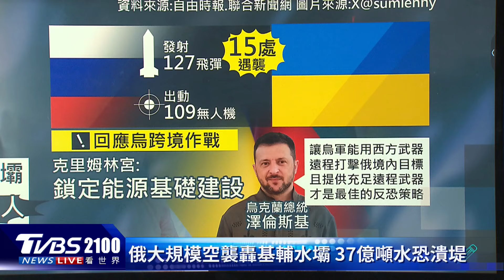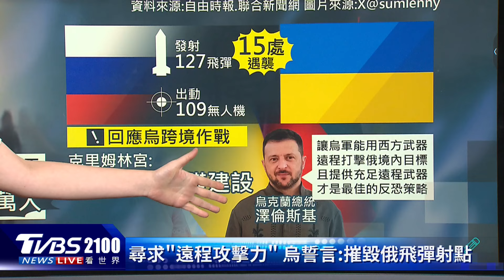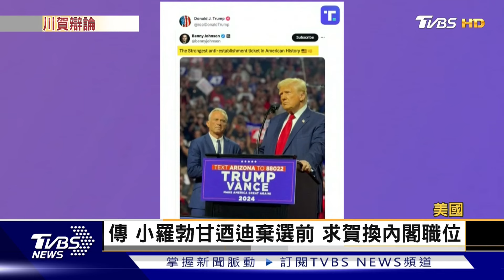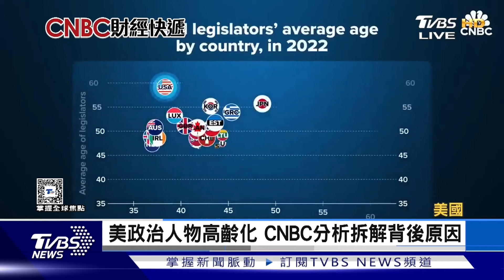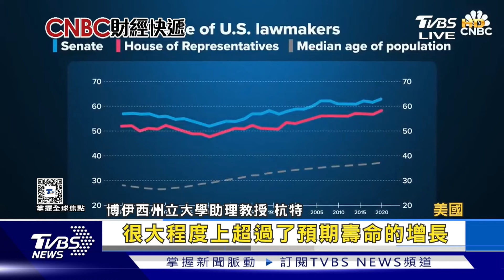普欽開轟!澤倫斯基喊話盟邦開放武器打到俄家門 民調無力!川普靠老招恐難敵賀錦麗醞釀換掉副手｜TVBS看世界PODCAST@TVBSNEWS02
川普對烏克蘭發動開戰以來最大規模空襲，挑明對著烏克蘭重要能源基礎設施出手，烏克蘭總統澤倫斯基呼籲國際給予遠程飛彈軍援，才能有效打擊俄羅斯發射飛彈的地區。美國大選民調賀錦麗保持領先，川普「老招」打不贏對手，竟然把念頭動到副手身上？范斯被不少黨內人士視為票房毒藥。民調顯示，不喜歡范斯的人，比喜歡他的多10%。也因此，川普換副手傳言不斷，川普本人在社群媒體上，轉PO他跟「小羅勃甘迺迪」的合照，也被解讀暗示副手可能換成小甘。主播葉佳蓉帶您一起來看看。